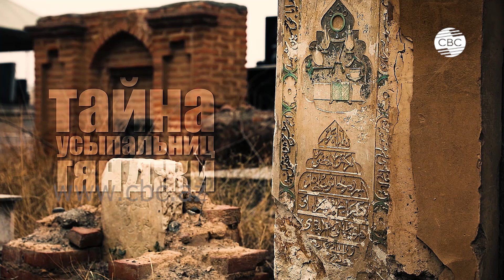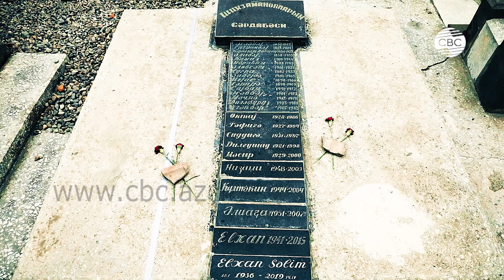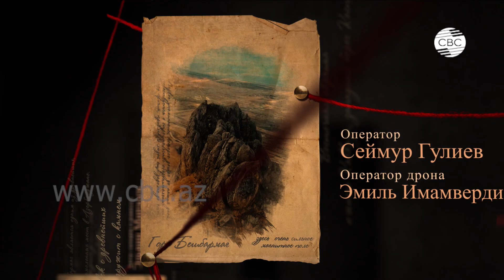Тайна усыпальниц Гянджи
Гянджа - это древний город в Азербайджане с историей, насчитывающей более 2500 лет. Город неоднократно разрушался и отстраивался заново из-за вторжений и войн, но оставался важным культурным и историческим центром